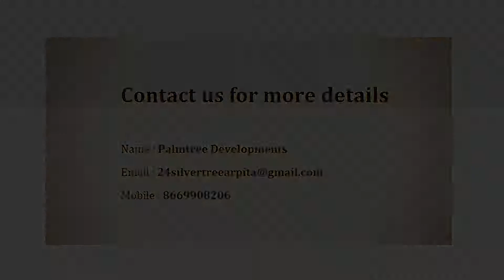Global Morella - Apartment in Pune CommonFloor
Project Title Description - As you set out to buy a home, you have a definite set of expectations waiting to be fulfilled. From the process of hunting for a home to the service being offered by the developer and eventually the home that you actually own; we try and make sure that the experience is truly you-friendly. Thinking you-friendly, is our way of ensuring that the above mentioned process is a delightful experience for you. The idea is to make sure that finalising and owning a home is convenient and later, living in that home is truly fulfilling. For this, we look at every big and small detail, in detail. Attractive Entry Gate with Security Cabin Club Houses with indoor games Aesthetically paved/ Concrete Outdoor Area Performance stage Children's Play Area Senior Citizen's Sitting Area Party Lawn Parking Branded Lift with Generator/Solor/Inverter Backup etc.